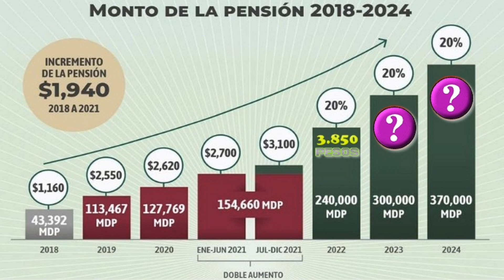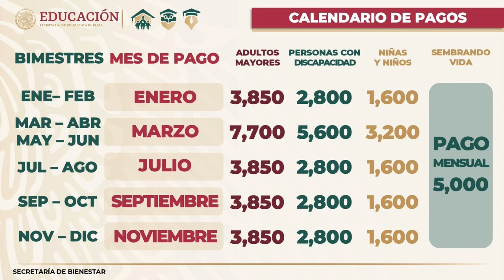♿👴✔️ ¿CUÁNDO y de CUÁNTO será el próximo AUMENTO PENSIÓN para el BIENESTAR de los Adultos Mayores?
💳🟢 ♿👴👵 👍✔️ ¿CUÁNDO y de CUÁNTO será el próximo AUMENTO de la PENSIÓN para el BIENESTAR de los Adultos Mayores?

Fecha de pago mes de JUNIO pensiones IMSS e ISSSTE y BIENESTAR 📆 PAGOS pensionados y jubilados 🤔😊💳💰

¿Recibieron el pago retroactivo, y la tarjeta Bienestar?

🟢 ¿EN QUÉ MES SE INSCRIBIÓ AL PROGRAMA DEL BIENESTAR EN 2021?

⚠️ ¿TENÍA USTED EN AQUELLA FECHA CUMPLIDOS LOS 65 AÑOS?

💳 A través de esta encuesta, vamos ha analizar el porqué muchos adultos mayores, no han recibido aún su TARJETA BINESTAR a fecha de hoy 13 de Abril de 2022 👇

📅 ENCUESTA PAGO RETROACTIVO ♿👴👵

¿EN QUÉ MES SE INSCRIBIÓ AL PROGRAMA DEL BINESTAR EN 2021? 💳

A través de esta encuesta, vamos ha analizar el porqué muchos adultos mayores, no han recibido el pago RETROACTIVO a fecha de hoy 13 de Abril de 2022 👇

Hemos efectuado esta en cuesta a través de nuestras 5 plataformas y canales de información.

¡Gracias por participar! Saludos.

Calendario de inscripciones a la Pensión Bienestar.

Del 15 al 30 de abril: los adultos mayores de 65 años podrán iniciar su trámite de inscripción durante este periodo, sólo si en sus estados no se celebran comicios locales y será del 15 al 30 de junio cuando reciban su tarjeta bienestar.5 al 30 de junio: las personas que vivan en los estados de Aguascalientes, Oaxaca, Durango, Hidalgo, Tamaulipas y Quintana Roo, nacidos en mayo o junio podrán comenzar su inscripción al programa social y sus tarjetas serán entregadas del 15 al 30 de agosto.

Del 1 al 15 de julio: al finalizar las jornadas electorales los adultos mayores de 65 años de edad nacidos en julio y agosto podrán comenzar sus inscripciones y sus tarjetas las recibirán del 1 al 15 de septiembre.

Del 1 al 15 de septiembre: los adultos que nacieron en los meses de septiembre y octubre deberán realizar su inscripción durante este periodo y sus tarjetas las recibirán del 1 al 15 de noviembre.

De 1 al 15 de noviembre: las personas que hayan nacido en los meses de noviembre y diciembre podrán comenzar su inscripción y recibirán sus tarjetas durante el periodo del 1 al 15 de enero.

Calendario de montos económicos bimestrales.

Enero-Febrero: 3 mil 850 pesos.
Marzo-Abril | Mayor-Junio: 7 mil 700 pesos.
Julio-Agosto: 3 mil 850 pesos.
Septiembre-Octubre: 3 mil 850 pesos.
Noviembre-Diciembre: 3 mil 850 pesos.

¿Qué documentos se necesitan para la inscripción?

- Clave Única de Registro de Población (CURP).
- Identificación oficial vigente.
- Teléfono de contacto para mantener seguimiento del trámite.

¿Cómo localizar el módulo de registro?

La Secretaría de Bienestar informó que en el momento que comiencen a salir las convocatorias los adultos mayores de 65 años podrán acudir a un módulo presencialmente con los documentos solicitados para comenzar la inscripción y para hallar el más cercano deberán realizar los siguientes pasos:

- Ingresar al sitio oficial web de la Pensión Bienestar.
- Irse al apartado de “localización” y seleccionar la entidad, municipio y colonia en la que se habita.

Y así de sencillo saldrá él módulo más cercano a su domicilio.

¿Cómo consultar el saldo de mi Tarjeta del Bienestar?

Lo deberás hacer a través de la línea del Banco del Bienestar 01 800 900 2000.

- Dar clic en el número 1.
- Digitar los 16 números de Tarjeta del Bienestar.
- Digitar el año de nacimiento y continúa con los pasos.

Para aclarar cualquier duda o requieren de más información, los adultos mayores pueden contactar a la Línea del Bienestar en el teléfono:

Si necesitas más información de las PensionesBienestar llama a la LíneaBienestar, 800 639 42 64.